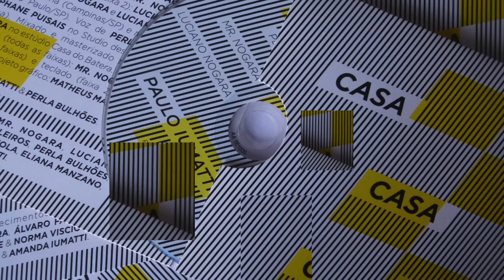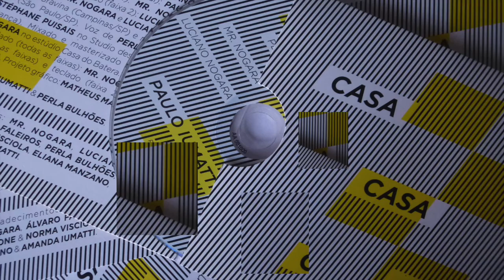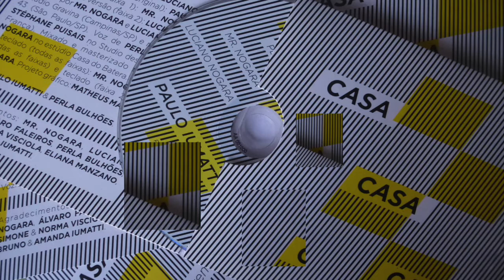Perla Bulhões e Paulo Iumatti - Nossa casa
Faixa do cd casa casa casa.